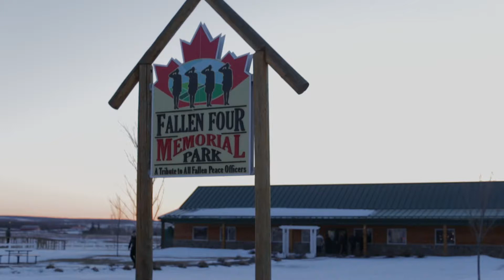'Light of love' commemorates fallen Mounties at vigil in Mayerthorpe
The Mayerthorpe Fallen Four Memorial Society held a candle lighting ceremony in Mayerthorpe, Alta. on March 3, 2015 to commemorate the 10 year anniversary of the deaths of RCMP Constables Peter Schiemann, Leo Johnston, Anthony Gordon and Brock Myrol in what was the worst multiple killing of Mounties in modern Canadian history. Video by Ryan Jackson, edmontonjournal.com.